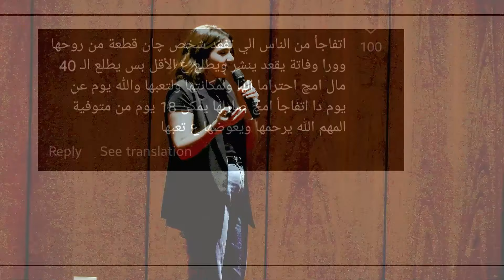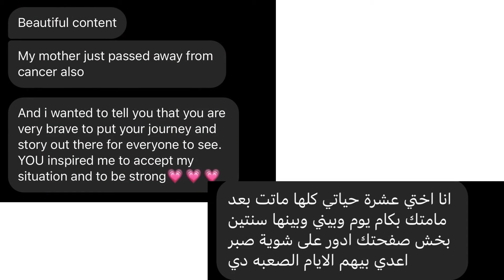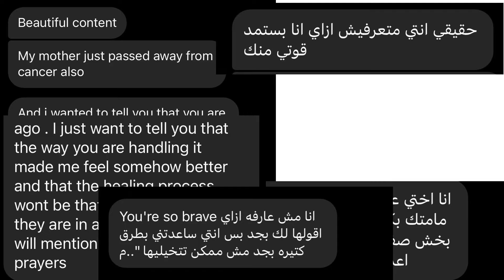What no one says about grief | Jamila Sulyman | TEDxCairoUniversity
"GRIEF" .. It is a word that we'll know .. but no one really knows what meaning or feeling it holds inside each one's heart .. we'll experience it differently & implicitly. We'll create definitions about it silently .. cause we're all afraid to face it . That's why, Jamila Sulayman found that it's time to say what no one has ever said about grief. Grief and trauma content creator with 87.1K followers on Instagram & 70.9K on TikTok
An interesting emotional story, she’ll dive in her journey with her mother, a cancer warrior, and how she is fighting every day as someone close to her. This talk was given at a TEDx event using the TED conference format but independently organized by a local community.